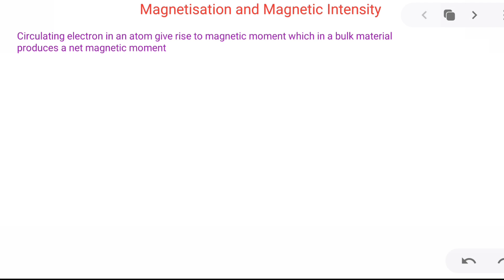Magnetism and Matter | Magnetisation, magnetic intensity,magnetic susceptibility | Class 12 Physics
Topics :Magnetisation, magnetic intensity, magnetic susceptibility